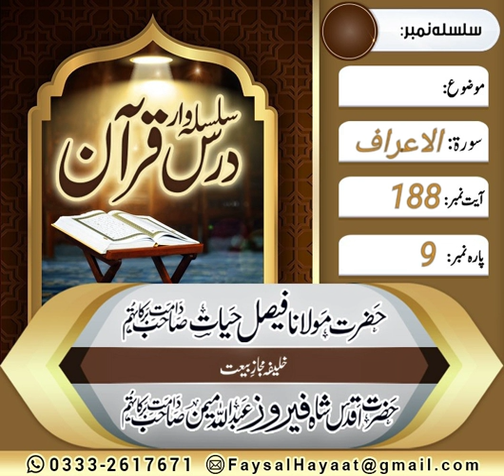Dars E Quran Soorat ul Aaraaf Ayt no 188 by Hazrat Molana Faisal Hayat Saheb db